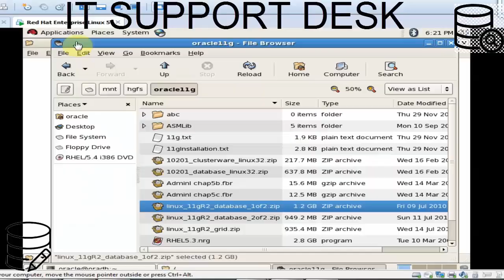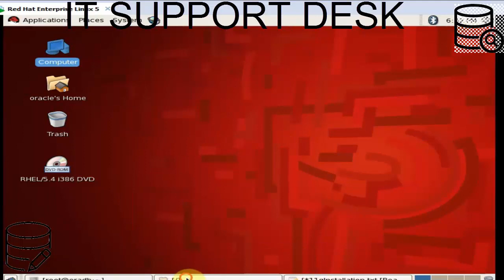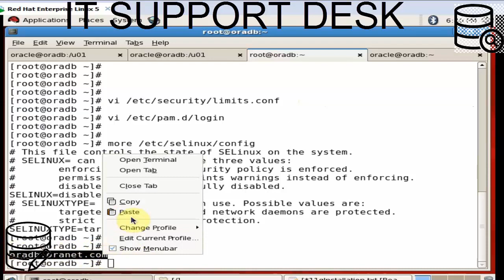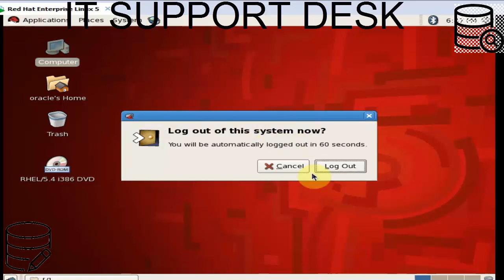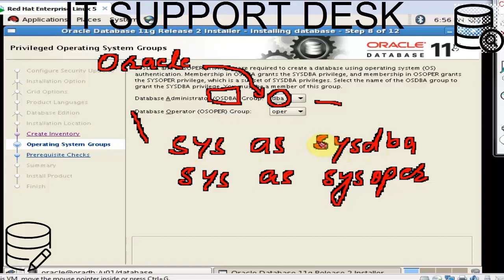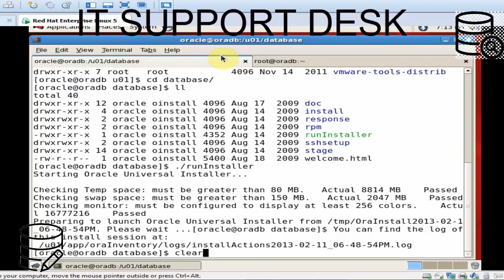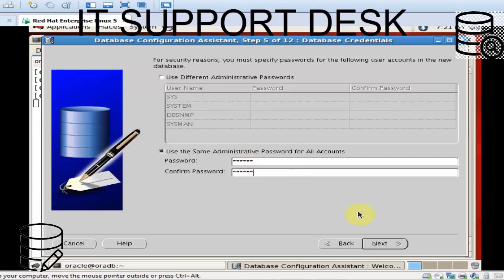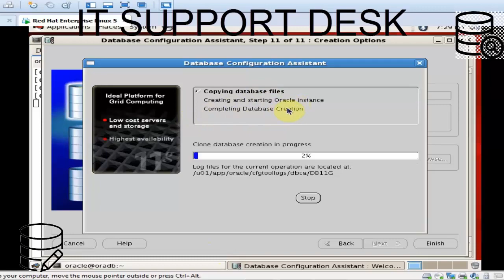How To Install oracle 11g on Linux step by step in Hindi 2021 YouTube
How To Install oracle 11g on Linux step by step in Hindi 2021 YouTube how to install oracle 11g on Linux Redhat in Hindi step by step
in this video, we install oracle 11g on Linux Redhat VMware on windows computer step by step in Urdu and Hindi. complete oracle 11g release 2 installation.